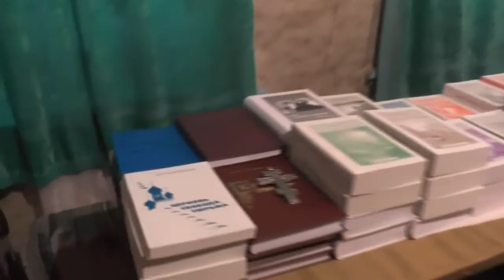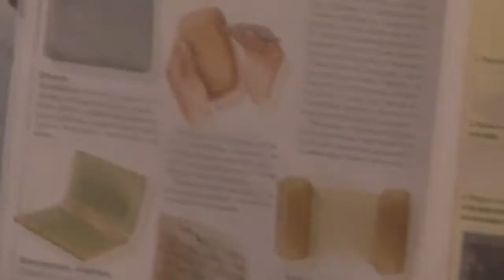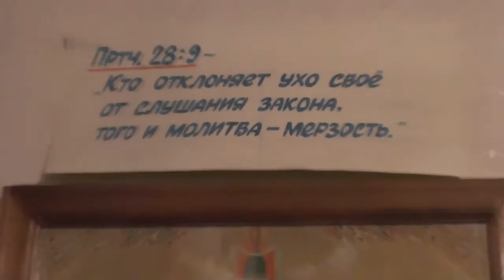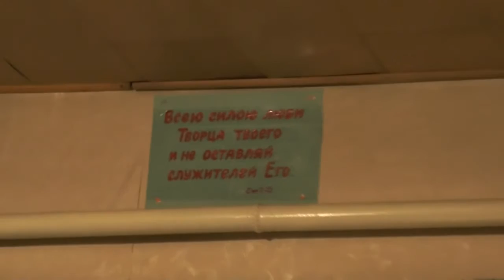Дети. Подготовка к Пасхальному концерту. Богослужение. 26. 03. 2017